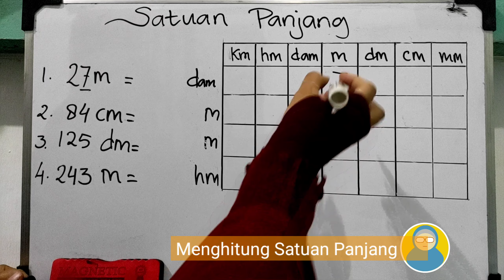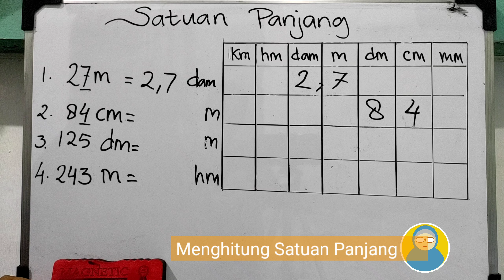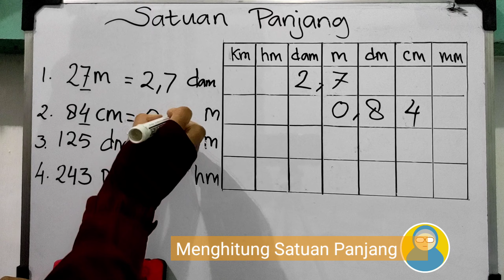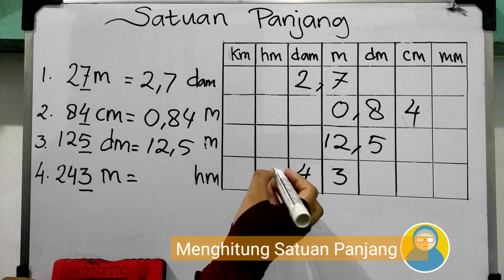Menghitung Satuan Panjang dari Satuan Kecil ke Satuan Besar | Suka Matematika